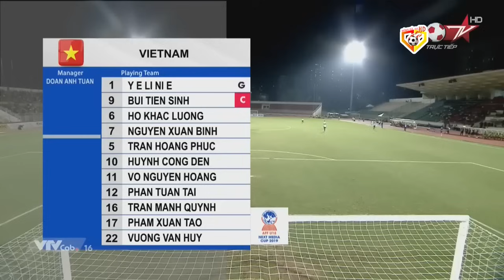🟣VIỆT NAM - MALAYSIA | HÀNG PHÒNG NGỰ MÃ LAI BỊ XÉ NÁT TẢ TƠI